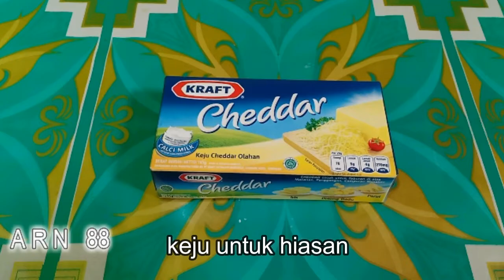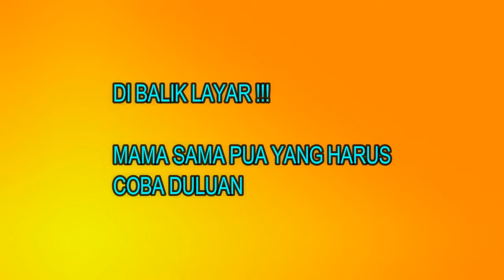CARA MEMBUAT PISANG GORENG DENGAN MUDAH BISNIS USAHA MENJANJIKAN TERBARU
Kali ini aku ingin berbagi tips dan cara untuk memulai sebuah usaha yang modalnya kecil tapi untungnya bisa banyak,. bahkan bisa berkali- kali lipat,. aku juga akan mmemberitahu bagaimana cara membuat pisang goreng yang enak dengan bahan bahan yang murah dan mudah di temukan tapi mempunyai rasa yang sangat enak,. bahkan untuk cemilan di pagi sore bahkan malam hari sangat enak,. untuk anak anak keluarga dan tamu,. untuk lebih jelasnya mari simak dan lihat vidio di atas,.

Wassalam
Riani_amg